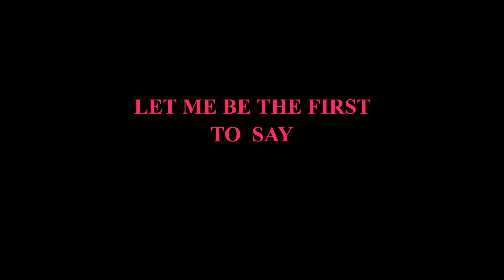Merry Christmas and let me be the first to say !!!